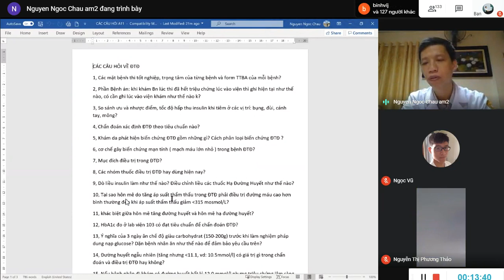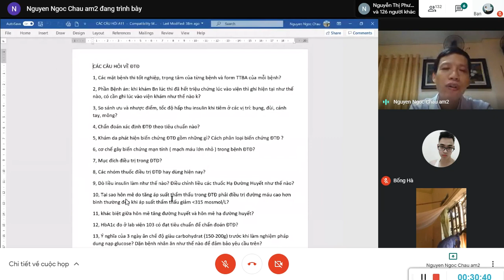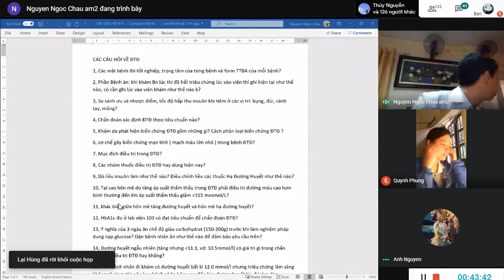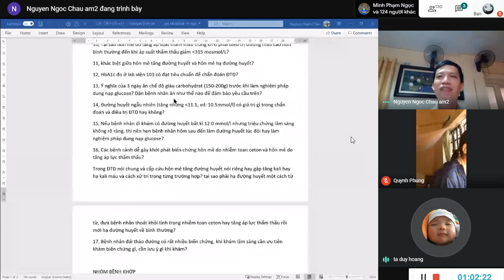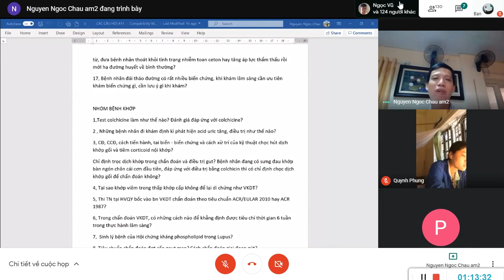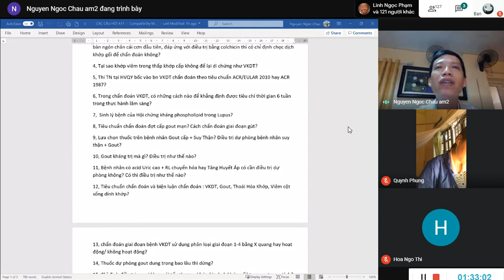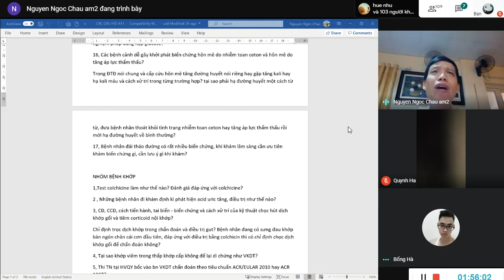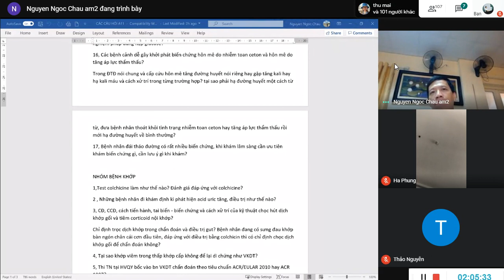A11: Khớp, nội tiết - Thầy Châu